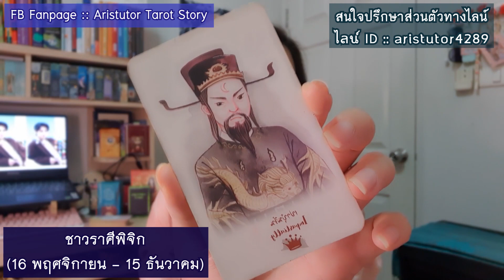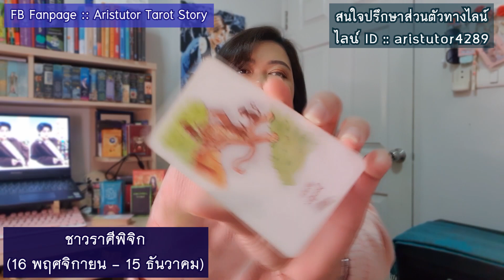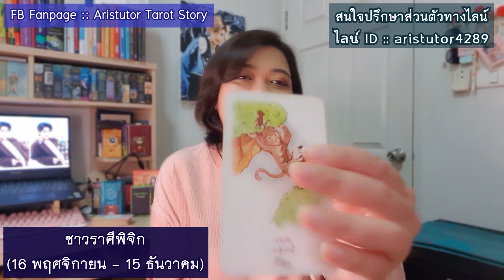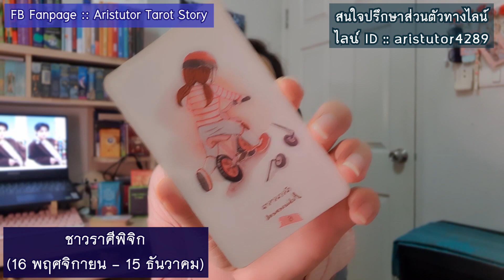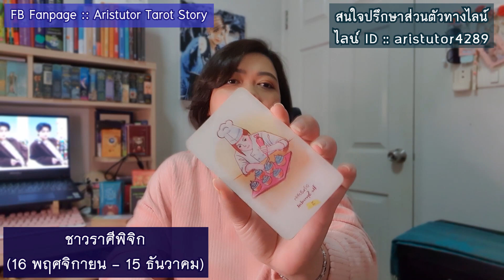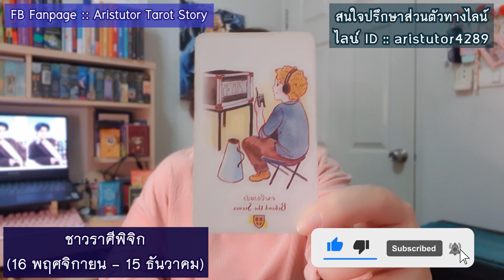ดูดวงความรัก❤ชาวราศีพิจิก' เดือนพฤศจิกายน 2564 | แม่หมออริส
สวัสดีค่ะ คลิปนี้เป็นการใช้ธาโรต์เจาะลึกสถานการณ์ของทั้ง
'คนมีคู่' และ 'คนโสด' ใน เดือนพฤศจิกายน 2564 นี้
😊😊ชาวราศีพิจิก😊😊
(16 พฤศจิกายน - 15 ธันวาคม)